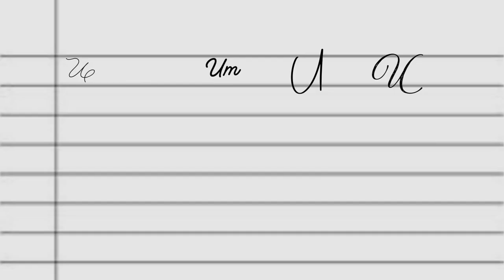[ 1 Hora] "A Noite Vai Brilhar"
letra:
...Eu te vi
Lá no canto da sala
Seu nome
Eu queria saber pra ir até você
Mas eu tinha medo
De olhar seus olhos
E histórias descobrir
Mas dançando
Sei que a noite vai brilhar
A noite vai brilhar
E a noite começa a brilhar
Eu te vi
Seu nome
E histórias descobrir
Mas dançando
Brilhar
Pra ir até você
E histórias descobrir
Mas dançando
Noite vai brilhar
Noite vai brilhar
Noite vai brilhar
Noite vai brilhar
Letra - Jovens Titans A noite vai Brilhar